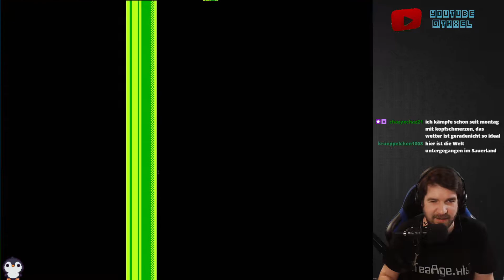XXI | SECRETS | I wanna Be The Boshy | EZ-Mode | Wine |🐧GAMING ON LINUX IS POSSIBLE ! 🐧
Twitch VOD !